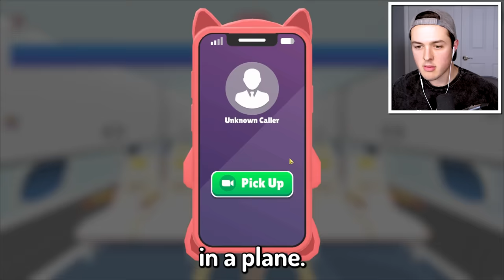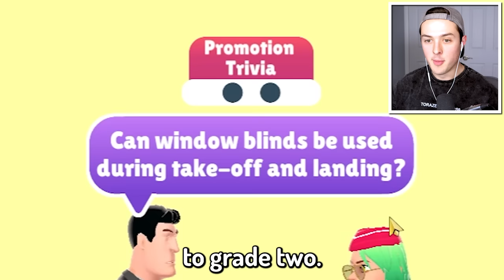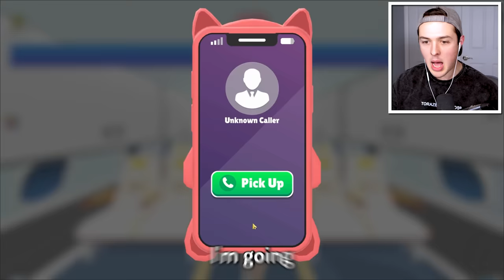I Am OFFICIALLY The WORST FLIGHT ATTENDANT EVER...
I Am OFFICIALLY The WORST FLIGHT ATTENDANT EVER... w/BeckBroPlays